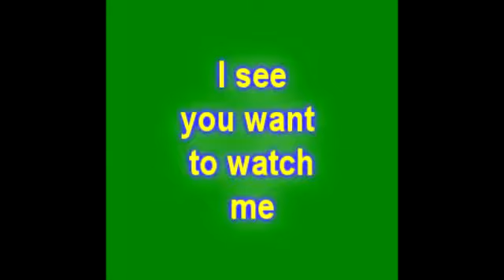New intro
new intro guys!